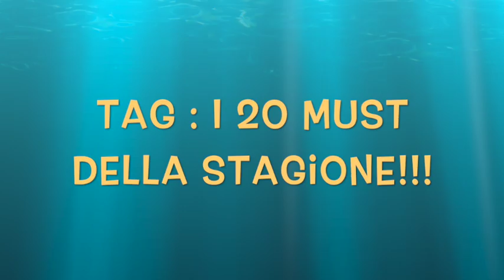TAG : I 20 MUST DELLA STAGIONE || Collaborazione BEAUTY ADDICTED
Eccomi tornata a farvi compagnia con un nuovo tag, ideato dalle Beauty Addicted! Spero che rifacciate in tante questo tag, e lasciatemi il link che sono supercuriosaa!
Ora vi lascio le domande:
BEAUTY
1) Il Rossetto
2) Il Blush
3) Mascara
4) Ombretto
5) Crema Viso/Corpo

ABBIGLIAMENTO
1) Pantalone/Pantaloncino
2) Gonna
3) Maglia
4) Scarpe Da Giorno

ACCESSORI
1) Borsa
2) Bracciale
3) Collana
4) Orologio
5) Orecchini

PERSONALI
1) Canzoni
2) Film/Libro
3) Cibo
4) Prodotto Random
5) Un posto dove siete stati

LAURAMAKEUP90